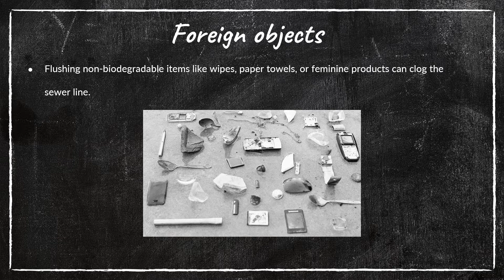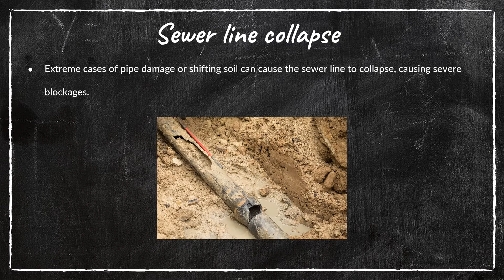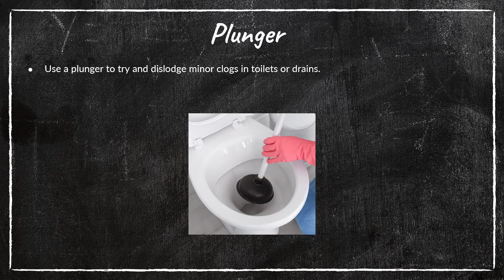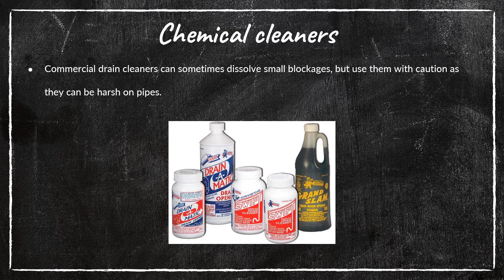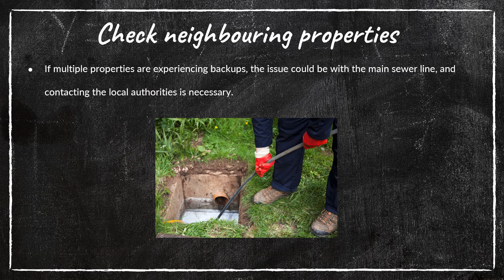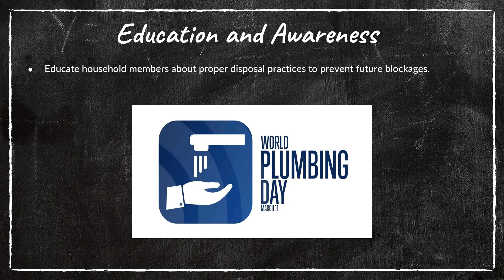Sewer line backup or blockage - Causes and troubleshooting